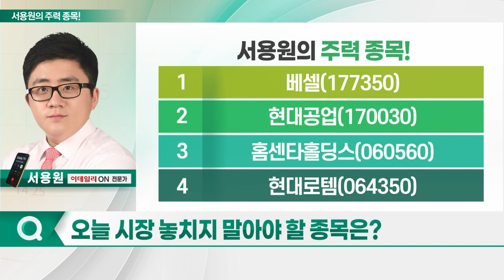베셀, 현대공업, 홈센타홀딩스, 현대로템_서용원의 주력 종목 (20230706)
1. 베셀(177350)
2. 현대공업(170030)
3. 홈센타홀딩스(060560)
4. 현대로템(064350)

베셀(177350)
- 지난 3일 주력 종목 소개
- 자동 조정 및 제어 장치 제품 생산
- 8월부터 국내 UAM 실증 진행
- 美 조비 에비에이션의 수익 이착륙기 비행 허가 승인

- 현대차·기아의 대표적 내장재 공급업체
- 아이오닉5·제네시스 등에 부품 공급
- 국내 유일 전기차 등 주요 부품 美 현지서 생산
- 내년 북미 공장 양산 본격화 기대감↑